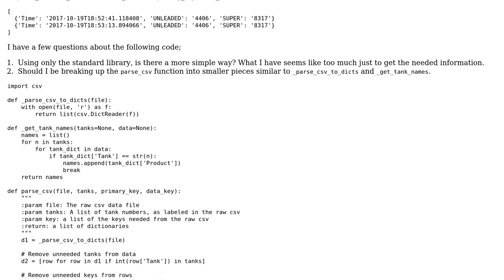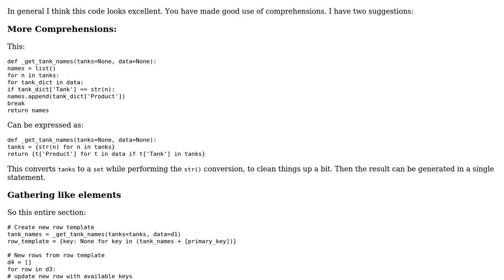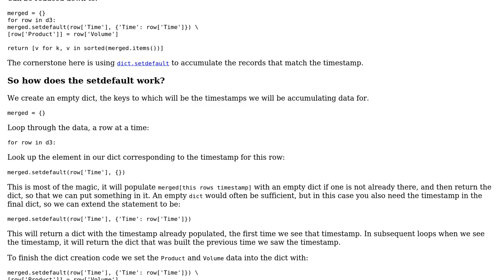Parsing a CSV file with Python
With thanks & praise to God, and with thanks to the many people who have made this project possible! | Content (except music & images) licensed under CC BY-SA | Music | Images & others | With thanks to user Stephen Rauch user JohnBoy and the Stack Exchange Network Trademarks are property of their respective owners. You are responsible for your own actions.